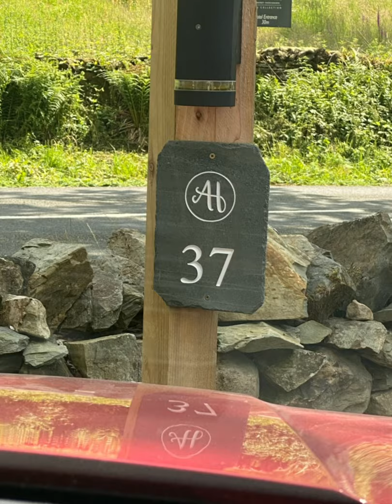Aphrodites Group - The Lake District- Windermere Tranquil Retreat - Rose Gold Suite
Aphrodites Group Lake District - Windermere Tranquil Retreat - THE ROSE GOLD SUITE - June 30th 2021